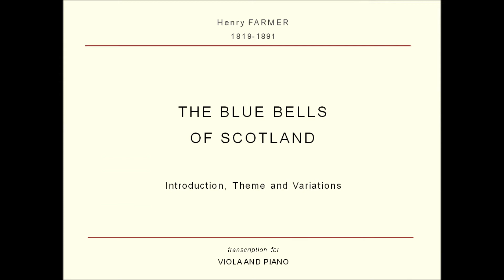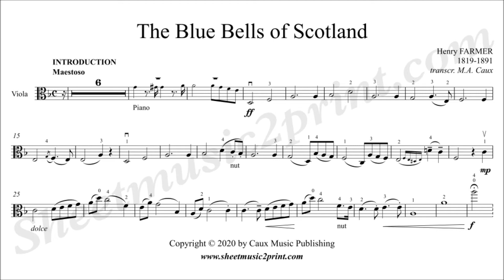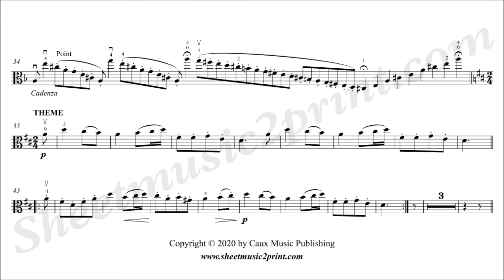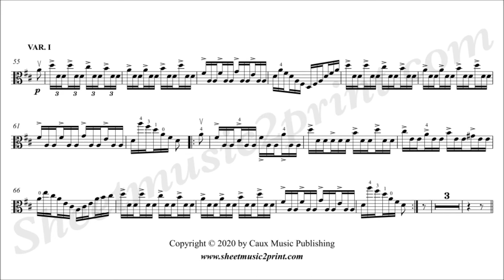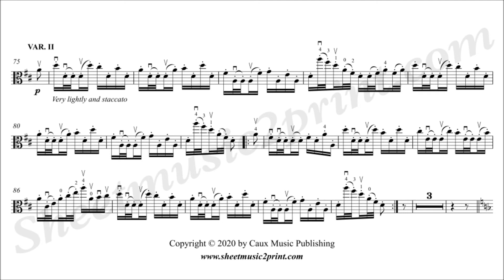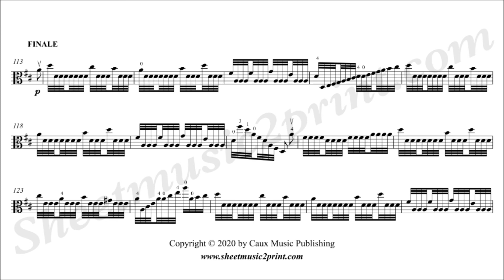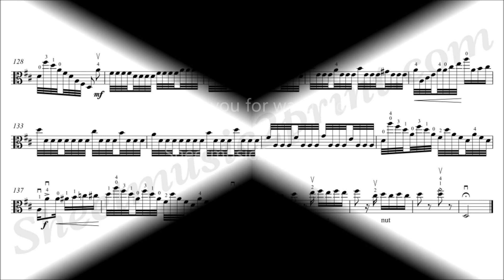Farmer : The Blue Bells of Scotland - Viola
Henry FARMER (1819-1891) : The Blue Bells of Scotland
Introduction, theme and variation - Transcription for viola and piano